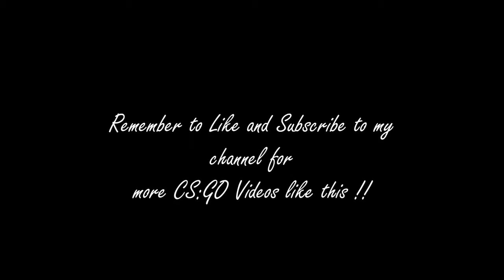CS:GO FACEIT Adventure with my Friends